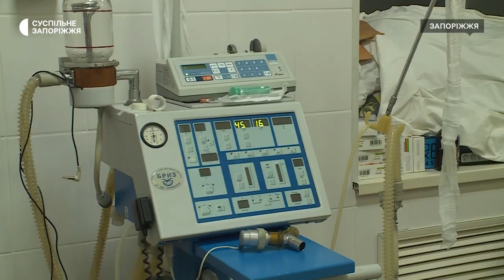Військові з "Азовсталі", які лікуються в Запоріжжі, розповіли про пережитий полон | Новини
Чотирнадцять бійців, яких повернули з російського полону 29 червня нині лікуються в одному із медичних закладів Запоріжжя. Серед звільнений військовослужбовців -  й оборонці "Азовсталі". Як почуваються бійці і через, що довелося  пройти - розкажуть журналісти Суспільного.